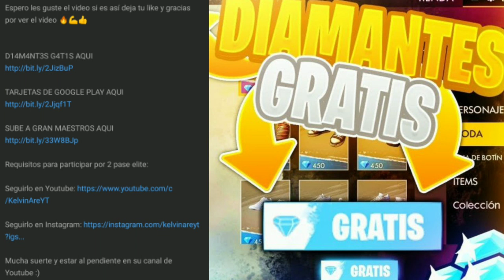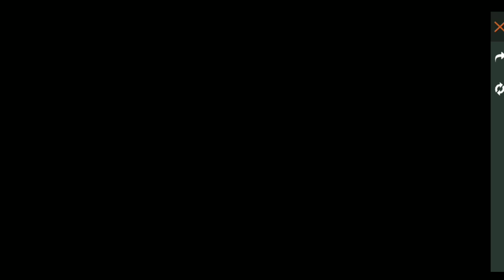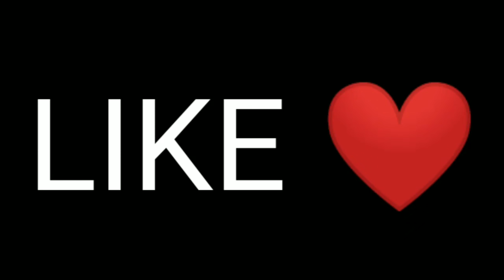La NUEVA ACTUALIZACION de free fire y sus 15 NOVEDADES